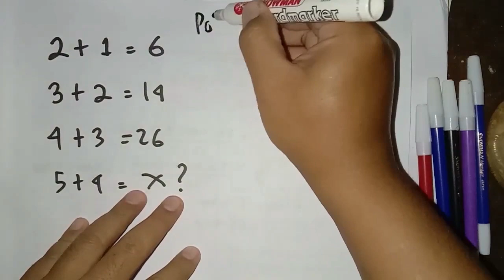Belajar Pola Bilangan UTBK SNBT Part 12